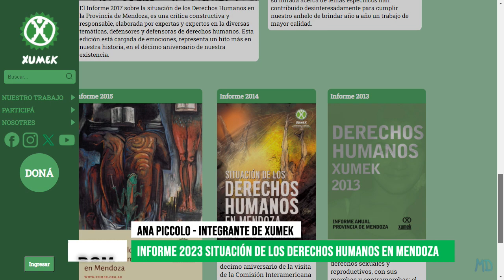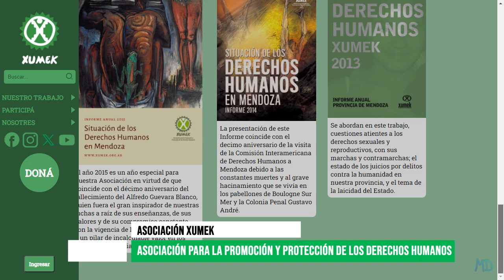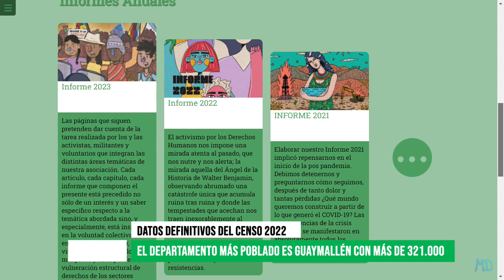Xumek presentó su informe anual sobre derechos humanos en Mendoza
En el marco del día de los derechos humanos, dialogamos con Ana Picco, integrante de la asociación civil sobre los principales abordajes realizados durante el 2023, incluyendo no sólo luchas sociales locales, sino también nacionales e internacionales. Luego de 40 años de democracia ininterrumpida, los desafíos a enfrentar requieren del diálogo y de la defensa de lo conquistado.